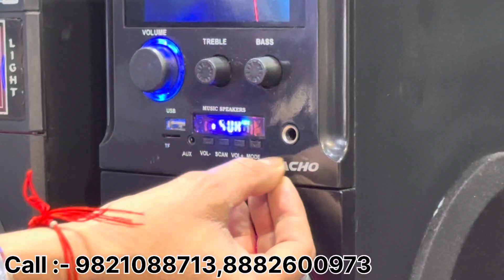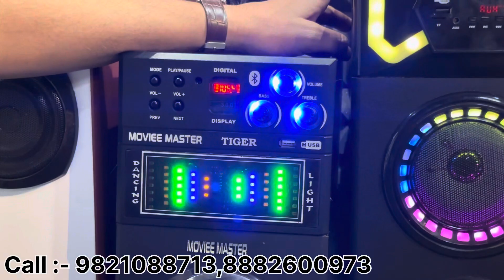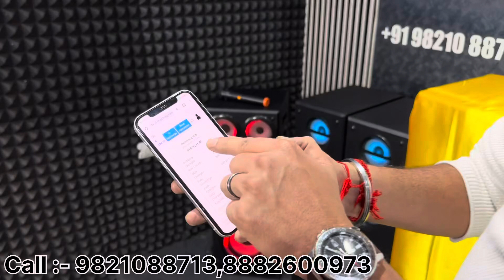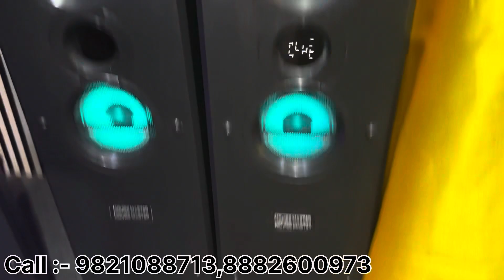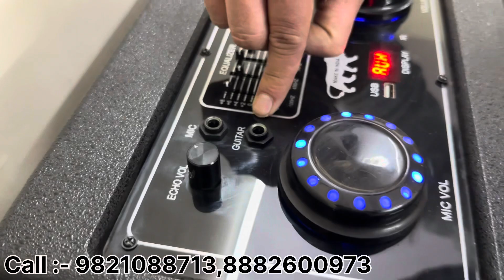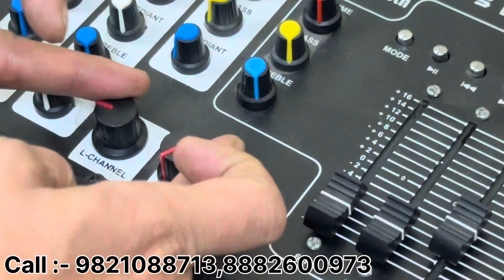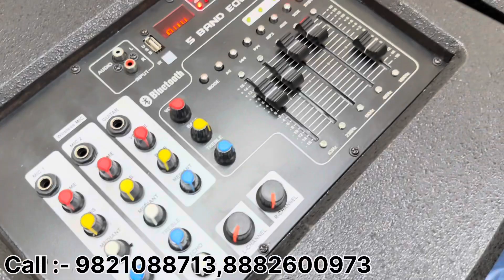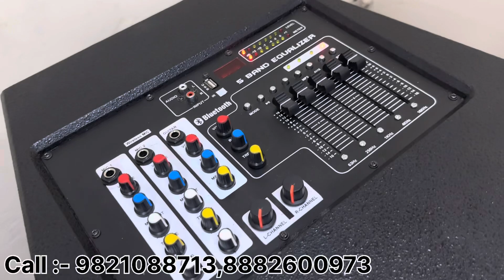सबसे सस्ते Dj 😍Only 1250₹Selected Model | Cheapest Home theater market in delhi | Moviee Master Dj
Tower Speaker & Home Theatre System || EMI Available | 0% Down Payment | Speaker |

हमे Instagram पर Follow करें 👇

 / fdworldofficial
MOVIEE MASTER
Rz -7 Ravi nagar Ext. Gali no.1
Khayala near park hospital New Delhi 110018

cheapest jbl speakers
best cheap speaker
cheap speaker
cheapest bluetooth speakers
best cheap speaker 2022
cheapest bluetooth speaker
best cheap computer speakers
cheap speaker 2022
cheapest jbl bluetooth speaker
best speaker
speakers
best cheap bluetooth speaker
best cheap computer speakers 2023
best shower speaker
cheap bluetooth speaker
best budget speakers
speaker
best gaming speakers
best cheap bluetooth speaker 2022
best studio speakers
cheapest dj speaker market delhi
cheapest speakers market
cheapest speakers in delhi
cheapest speaker market
cheapest speaker in delhi
speaker market at cheapest bestspeakermarketindelhi
speakers market in delhi
cheapest market in delhi
cheapest bluetooth speakers in delhi
speaker market delhi
cheapest car speaker
delhi speaker market
cheapest tower speakers
best cheap tower speakers
cheapest speaker
cheapest tower speaker in delhi
cheapest speakers
cheapest tower speakers in delhi
cheapest dj speaker
cheapestdjspeaker
cheapest dj speakers
best tower speaker
cheapest jbl speakers
best dj tower speaker
cheapest dj tower
tower speaker
cheapest bluetooth speakers
speaker at cheapest price
cheapest trolley speaker
cheapest speakers online
soundsystem
sound system
best sound system
pune sound system
sound system setup
sinai sound system
mauli sound system
sound system set up
mixer sound system
setup a sound system
artikal sound system
system
goldstar sound system
sound system karnaval
my new hifi sound system
mauli sound system pune
how to setup sound system
how to set up a sound system
how to setup a sound system
pa system
sound system for band setup
sound
cheapesthometheatre
cheapest home theatre
cheapest home theatre market
cheapesthometheatremarket
home theater cheapest price
best 5 home theatre
cheap home theater
home theatre
hometheatre
home theatre sony
best home theatre shop
home theatre speaker setup
home theatre sound test